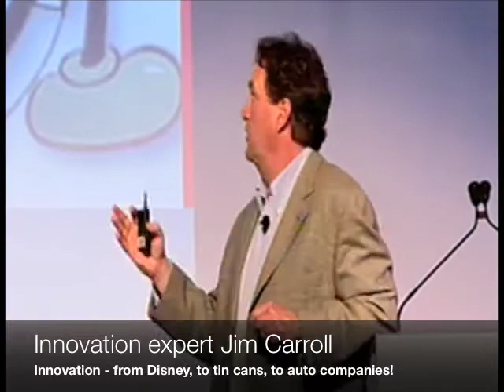Rethinking innovation models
Innovation expert Jim Carroll challenges an audience to rethink innovation models - by thinking about Disney, tin cans, and how different auto companies have approached the concept of rapid change.